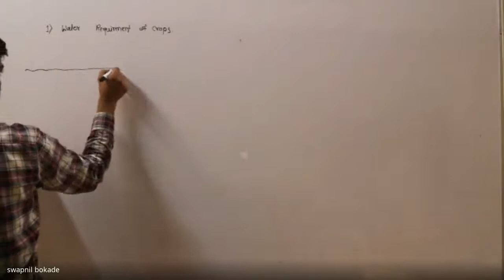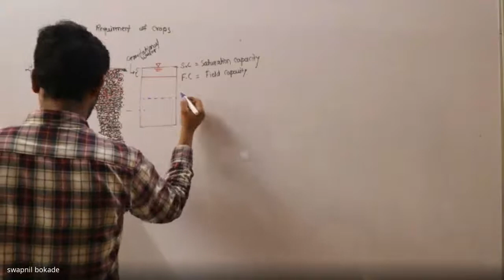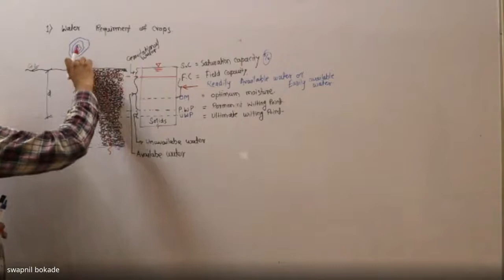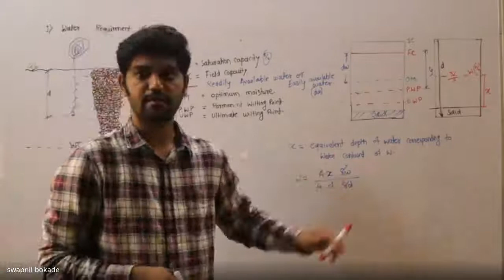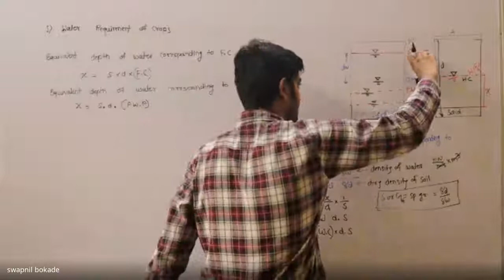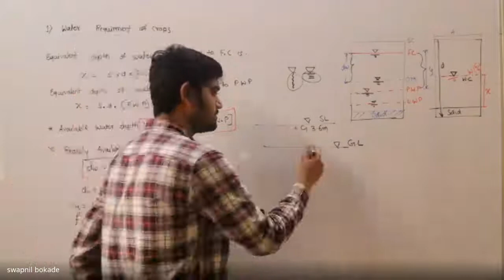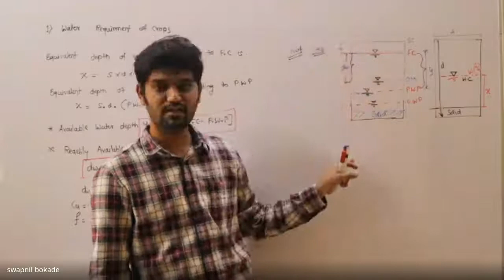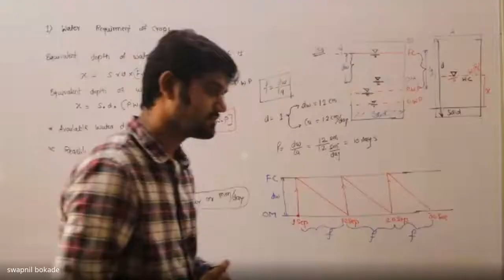Irrigation Engineering lecture 1